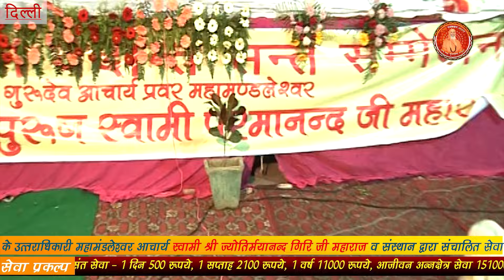"मैं" रूपी बुद्धि के भ्रम को दूर कैसे करें ? | How to remove the illusion of “I” from the intellect?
।। Param Pujya Yug-Purush Swami Parmanand Giri Ji Maharaj Official YouTube Channel ।।

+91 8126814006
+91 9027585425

आप श्री नित्य प्रातः काल 06:00 से 07:00 परम पूज्य सदगुरुदेव की अमृतमयी वाणी को परम् पूज्य गुरुदेव के Official Facebook Page
YugPurush Swami Parmanand Giri Ji Maharaj पर सुन सकते है

Note:- This account is Monitored by "Akhand Param Dham" Team Member